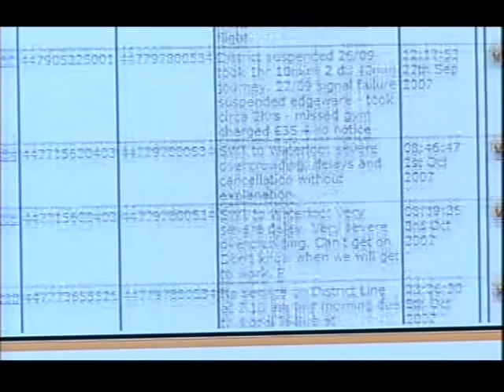Justine on BBC London 11/10/07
Justine talking about her Tube MP Textline service on BBC London news.